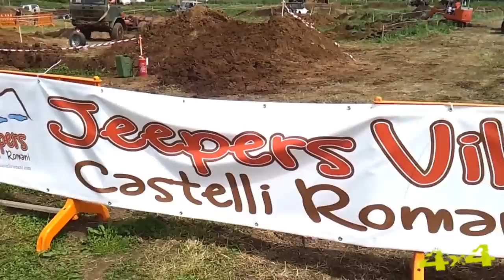Jeepers Marino RM 2013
Raduno Jeepers a Marino RM 2013.
Giornata di beneficenza.